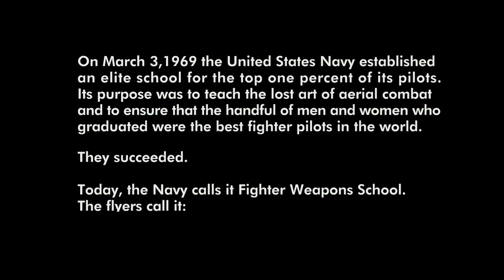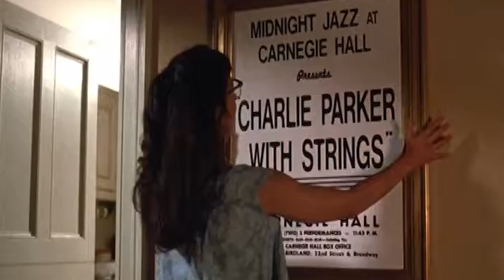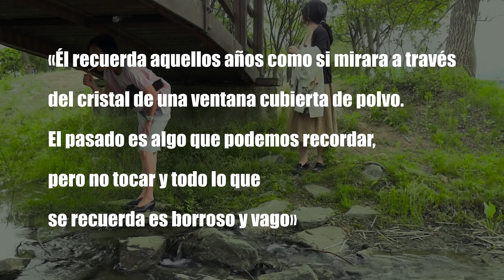Top Gun: Maverick / Memoria / Vortex / Elvis / In Front of Your Face • Crítica | Análisis | Review •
5 películas, a priori, bien distintas, coinciden en bucear en los vestigios de la memoria, una práctica bastante habitual en los estrenos de este año. De Gaspar Noé a Baz Luhrmann, pasando por Hong Sang-soo, Apichatpong Weerasethakul y la dupla Joseph Kosinski/Tom Cruise (o sea, de una parte a otra del globo), las imágenes de estos cineastas libres dan buena cuenta del potencial del medio para atrapar pasado, presente y futuro del hombre.